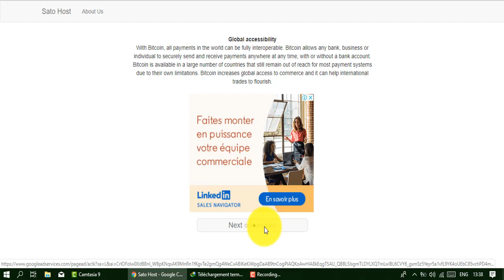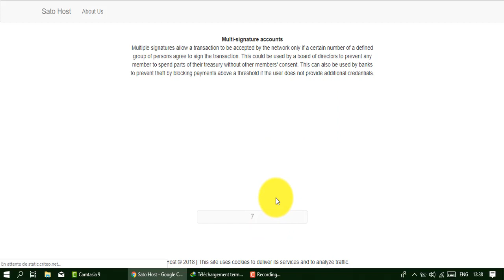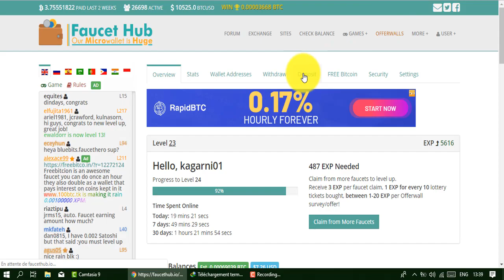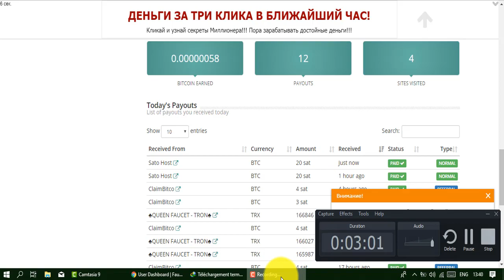ربح مظمون من البتكوين 😆بالمجان و السحب مباشر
المواقع الربحية .
ربح الدولار .
تعدين البتكوين .
البنوك الإلكترونية .
محافظ العملات الرقمية .
منصات تداول .